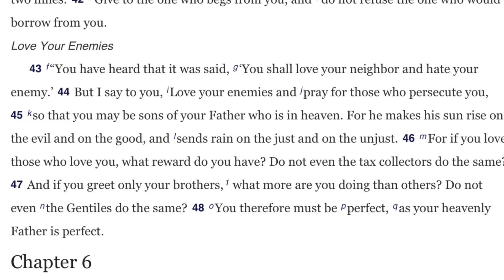Grayson Barton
description